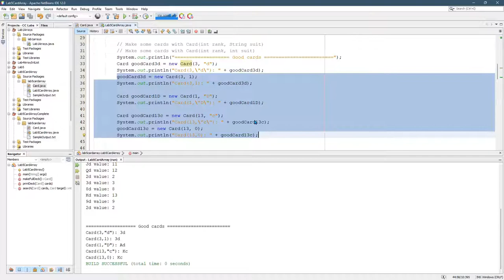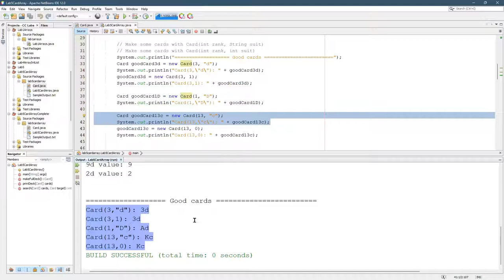CS161 Lab5 4 Constructor With String